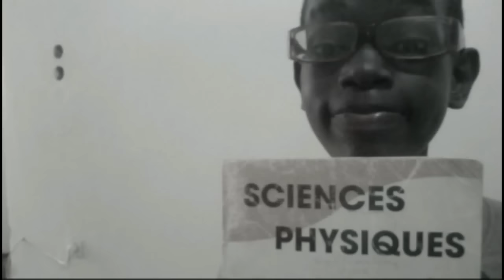COCA COLA + MENTOS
Merci d'avance.